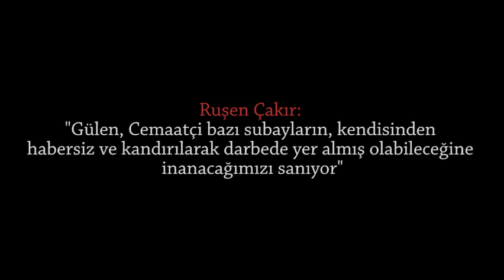"Gülen, Cemaatçi bazı subayların, kandırılarak darbede yer almış olabileceğine inanmamızı istiyor"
Yayına hazırlayan: Fırat Fıstık